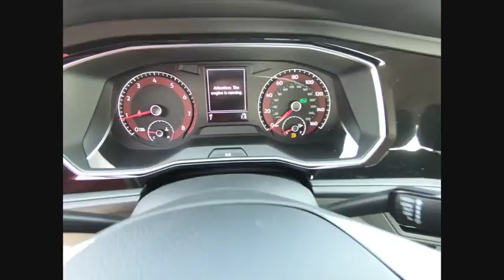2019 Volkswagen Jetta Schaumburg IL S6869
2019 Volkswagen Jetta S